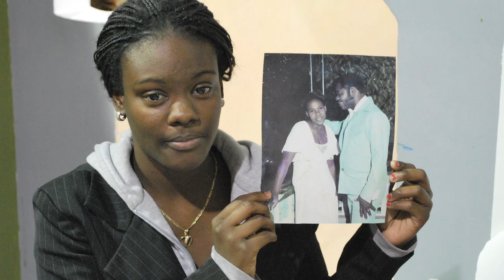DDFR: Love in Dominica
Digital Diaspora Family Reunion Roadshow (DDFR) traveled to Brooklyn College fall of 2012 where we conducted multiple interviews with students, faculty and local participants.

Sixteen year old high school student, Mikita shares a story about her grandfather meeting the girl next door.